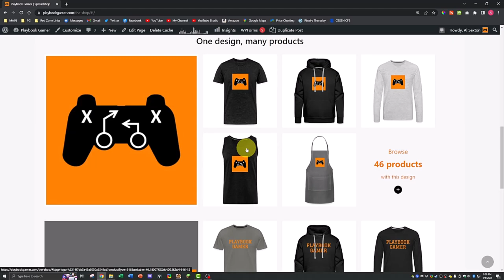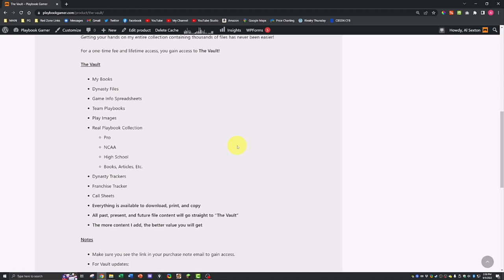Tulane vs Arkansas State - S1 E4 - NCAA Football 06 Dynasty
Welcome!

- Discord user: PlaybookGamer # 8940